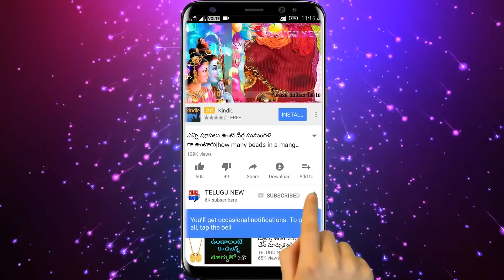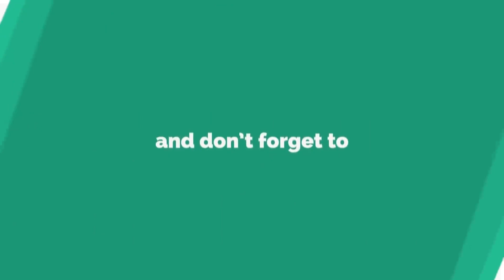పూజ చేయలేకపోతే రేపు సోమవారం ఈ ఒక్క మాట మనసులో అనుకోండి అన్ని కష్టాలు భాదలు తీరిపోతాయి అంత డబ్బే